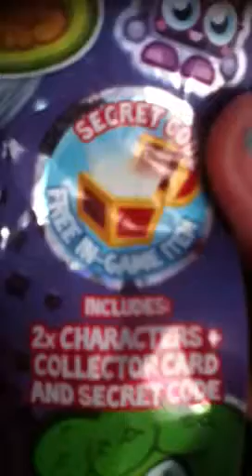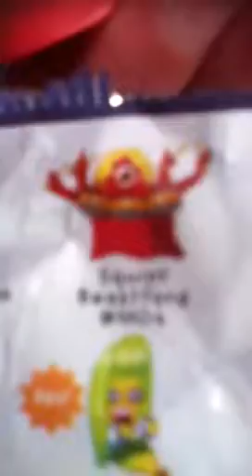My Edited Video